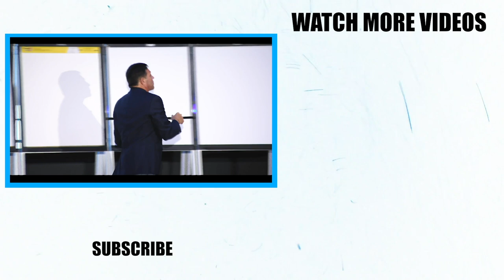How To Make 7-Figures Per Year VIRTUALLY!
Annuity sales are a huge opportunity for independent agents in the senior market. If you want to learn how to sell annuities to seniors, you've come to the right place!

Everything you ever wanted or needed to know about senior market annuity sales is right here.